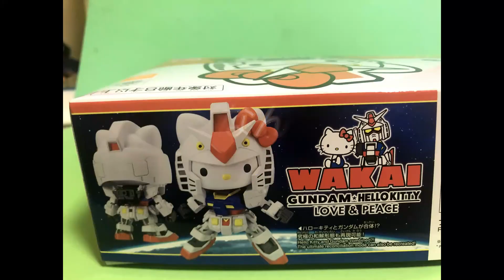2020年03月09日 今日はなんの日？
What day is it today 2020/03/09
2020年03月09日  今日はなんの日